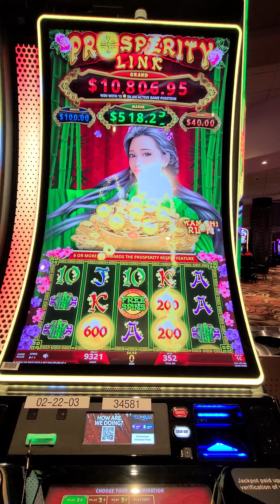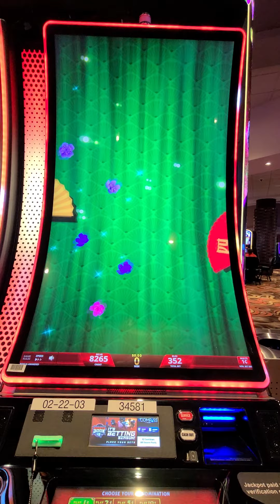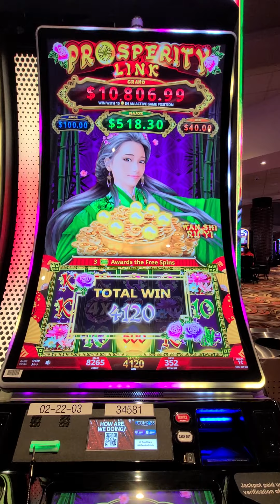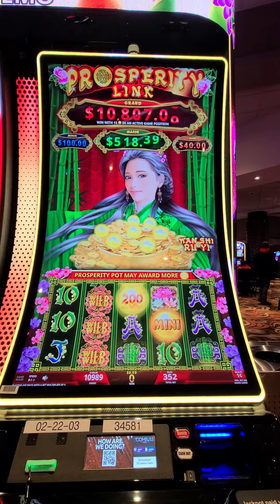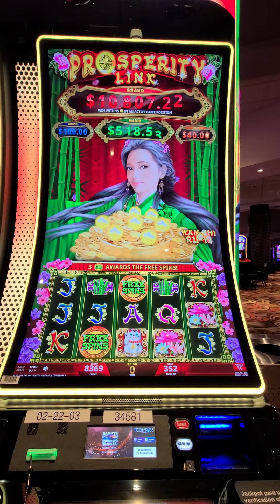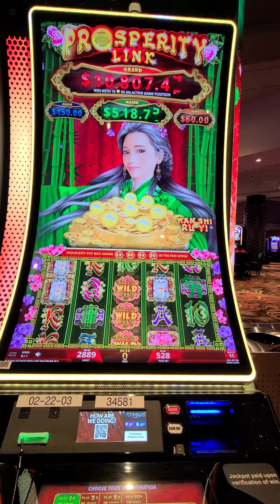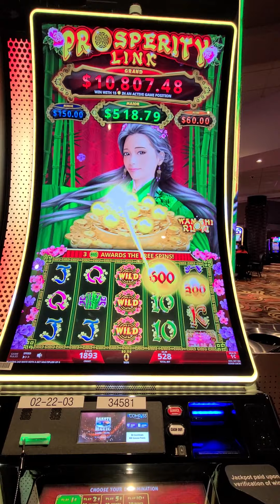Dakota Magic Casino ND. Prosperity Link 2nd Machine